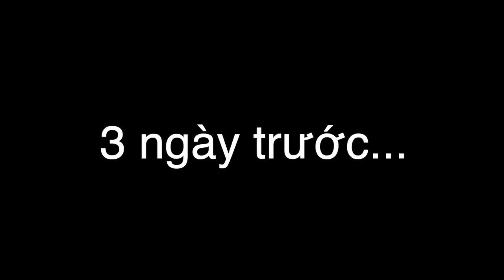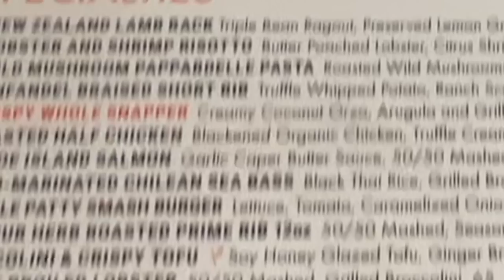MÌNH ĐỘC THÂN ĐI LỄ HỘI...